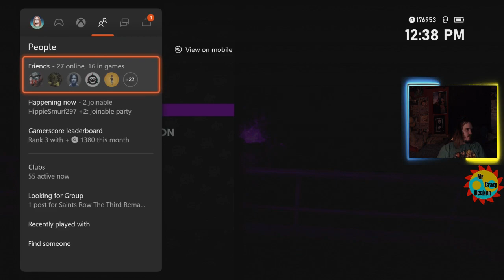Saints Row 3 Remastered Part 5 Hell Yeah Kinzie Is On The Team, Too!